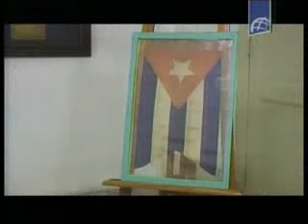Donan a museo cubano bandera utilizada en luchas independentistas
La Habana-. La bandera cubana utilizada por el ex General del Ejército español Narciso López durante la fallida expedición del vapor Creole, el 19 de Mayo de 1850, fue donada a la sala de las banderas del museo de esta ciudad.